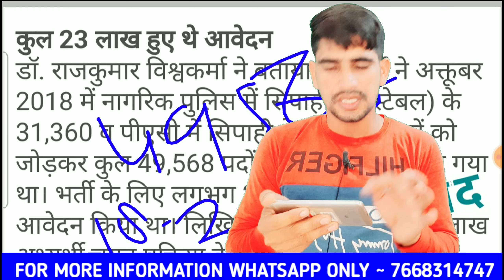UP Police Constable New Vacancy 2023 | 35000+ New Vacancies | Complete Information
UP Police Constable New Vacancy 2021 | 26744+ New Vacancies | Complete Information

Helpline number :-
➤आप हमें व्हाट्सएप भी कर सकते हैं।

सम्पूर्ण सामान्य हिन्दी ट्रिक से शुरूवात से / FULL COURSE ALL EXAM - UP POLICE,UP SI ,UP LEKHPAL, SSC GD, LOWER PCS, ALL EXAM SPECIAL VIDEOS WITH TRIC

up 38000
Up lekhpal
upsssc pet
vinod sharma
public carrier
online exam
exam adda